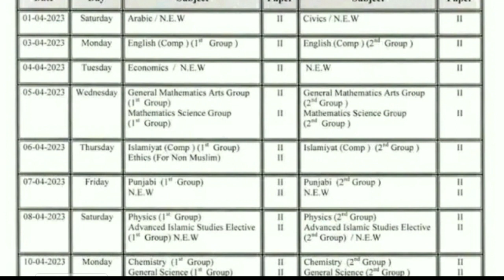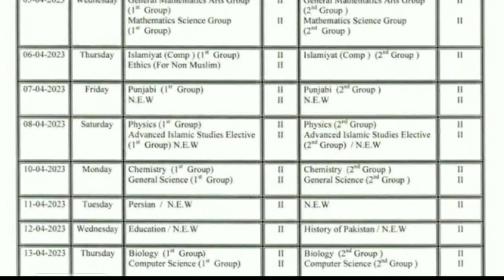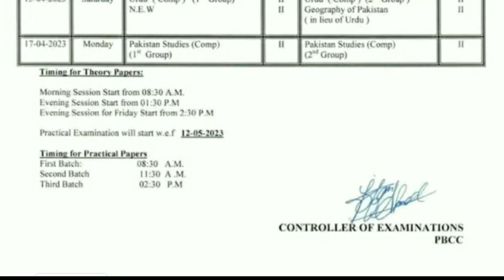10th class Date sheet 2023 | Matric Date sheet 2023 | Good News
10th class date sheet 2023
10 class ki date sheet 2023
10 class Date sheet
10 class date sheet 2023
10th exams
Class 10 date sheet 2023 punjab board
10th exams 2023 date sheet
10th class fsd date
10th class date sheet 2023 multan board
10th class lahore board Date sheet
board exam 2023 date sheet
9th class date sheet 2023